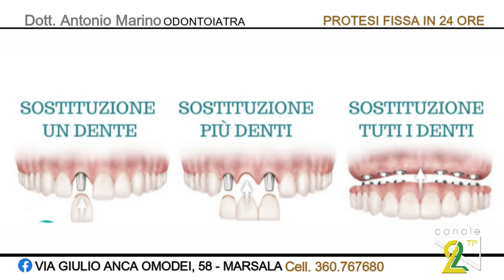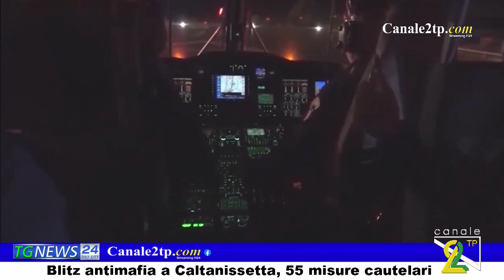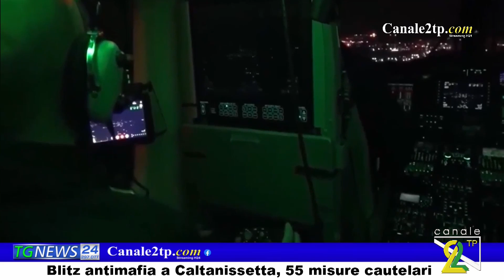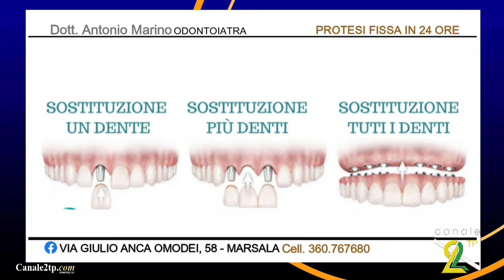TG NEWS 12 MARZO 2024 Siamo LIVE sul sito canale2tp.com, lascia un like nelle nostre pagine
social di Facebook "Canale2TP" e YouTube, i nostri video li trovi anche su Tik Tok ➡️ 📱